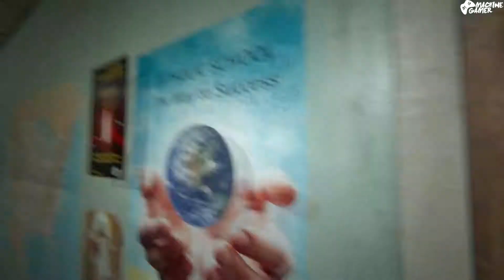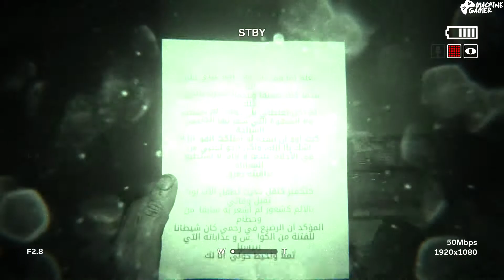OUTLAST 2 Walkthrough Part 6 - الجنادب في كل مكان - تختيم شامل - DZ [1080pHD 60FPS Arabic]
Yo Salem,
حلقة جديدة حول لعبة 'الخارج الأخير 2' في هاته الحلقة سوف أكمل أين توقفت الحلقة السابقة في القسم، يعني لم يحدث شيئ كما توقعت حدوثه هنالك إختلاف كبير عن الديمو، على كل اليوم 'جاريت بيل' دار حالة في اللعبة هاكم شوفو
و ما تنساوش تكملو الحلقة إلى الأخر فربما هنالك ما يعجبك في الأخير و ليس الأول و ترشقلك شكرا مسبقا على المشاهدة...

Thanks In Advance.